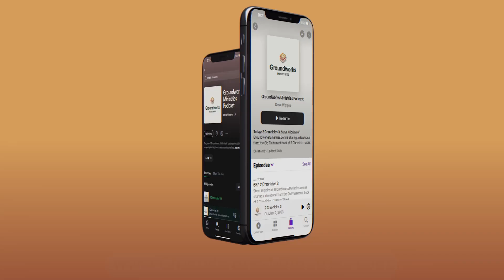Esther 1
Steve Wiggins of GroundworksMinistries.com is sharing a devotional from the Old Testament book of Esther, Chapter One.